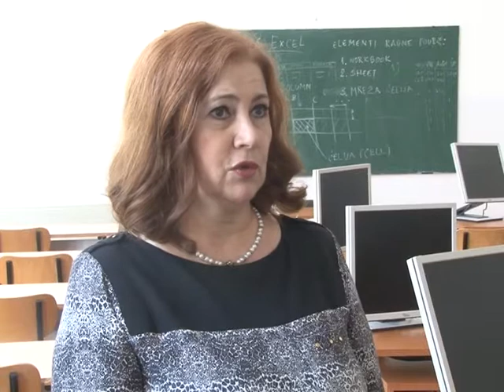Dodela stipendija studentima romske nacionalnosti - Maja Karailo